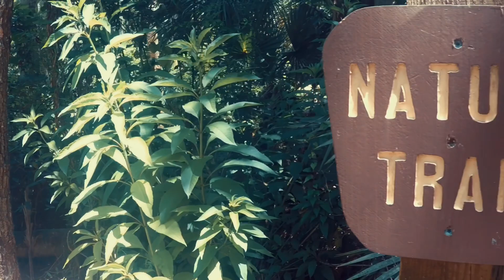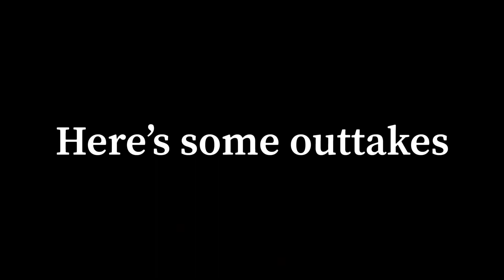Alexander Springs, Florida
Day trip to one of our favorite nearby springs, in the Ocala Forest.